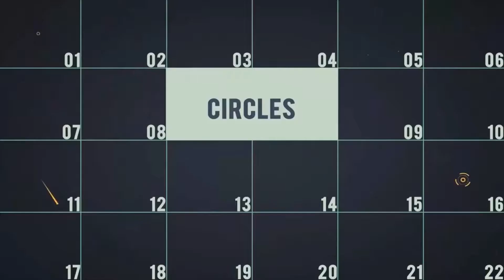Photos Gallery | After Effects Template | Video Displays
Special Thank You ❤ to chirang85!

Recommended Section:
0:01 Shape Elements 2: Get 150+ elements for free at
3:45 Download 'Stylish stomp opener'
3:45 Download 'Sand Logo Opener'
3:45 Music
3:53.200 Download 'Subscribe project'